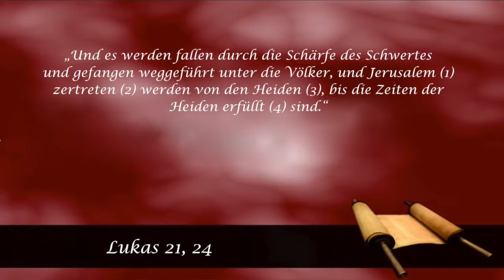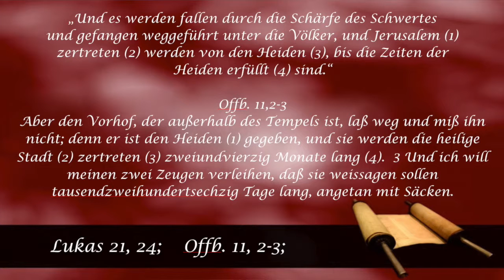2. Matthäus 24 Teil 1 1.Fortsetzung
Mein neuer Film Math.24 Teil 2 von 1